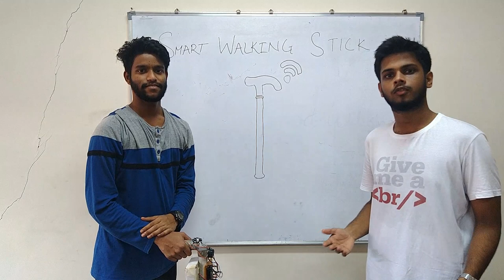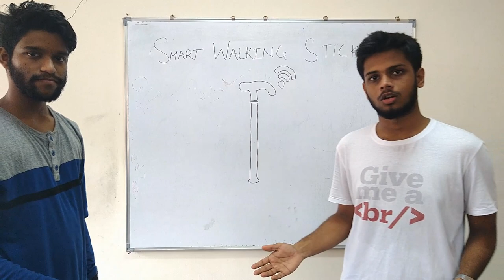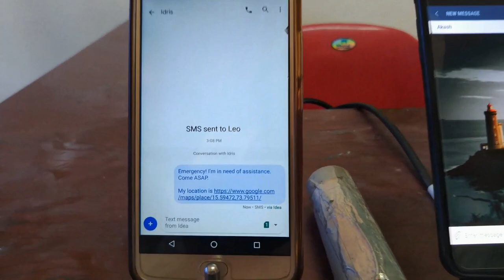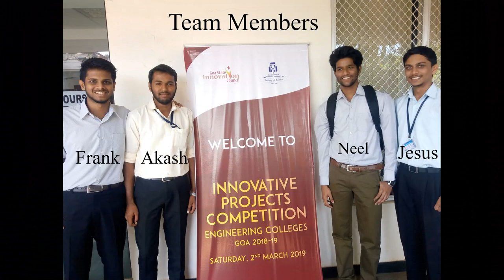Smart Walking Stick For The Visually Impaired | Final year project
Smart Walking Stick For The Visually Impaired Using NodeMCU ESP32